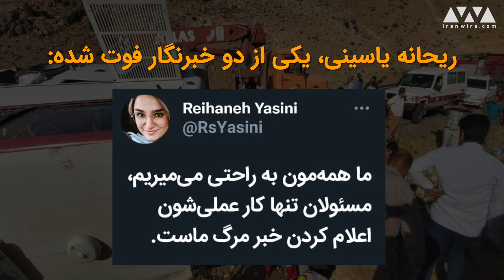چهارشنبه سیاه روزنامه‌نگاران ایرانی؛ ما به آسانی می‌میریم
🎞️ 🎥 ریحانه_یاسینی و مهشاد_کریمی حالا دیگر کنار خانواده و دوستان خود نیستند. آن‌ها راحت مرده‌اند؛ همان‌طور که ریحانه یاسینی، در توییترش نوشته بود: «ما همه‌مون به راحتی می‌میریم، مسئولان تنها کار عملی‌شون اعلام کردن خبر مرگ ماست.»